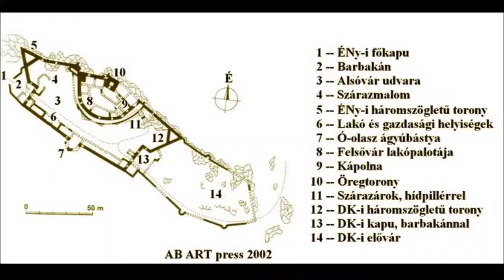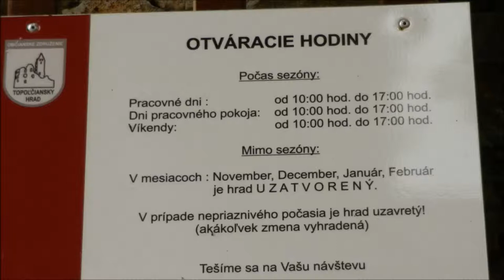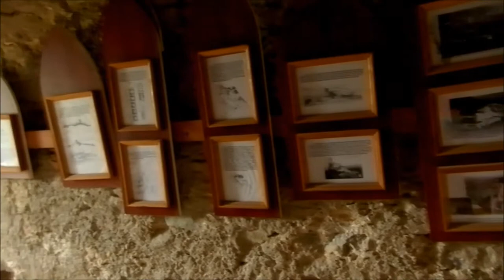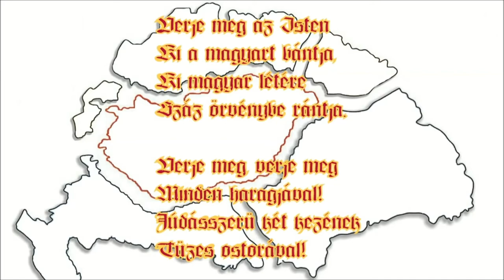Tapolcsány vára ( Topoľčiansky hrad )